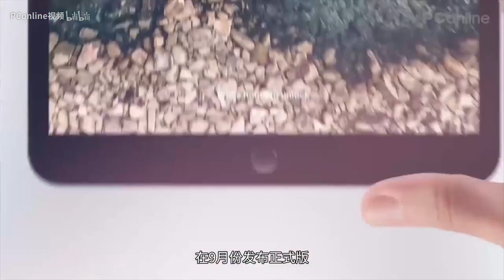【PConline】苹果WWDC 2019时间确认 iOS 13等新系统将至